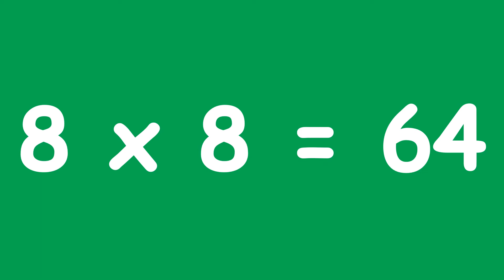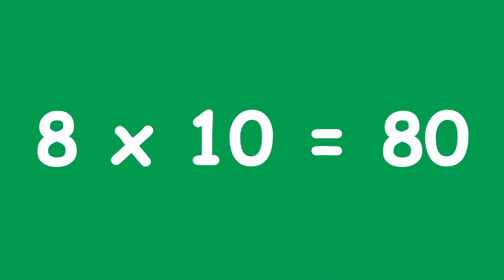The Table Of 8 Song The Cow Lola Nursery Rhymes